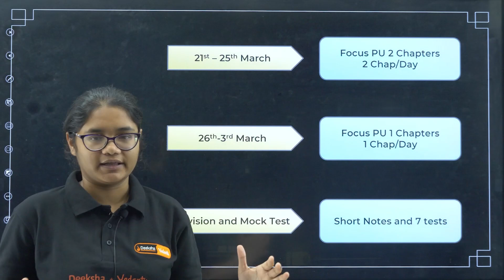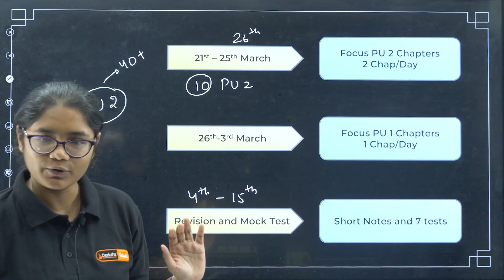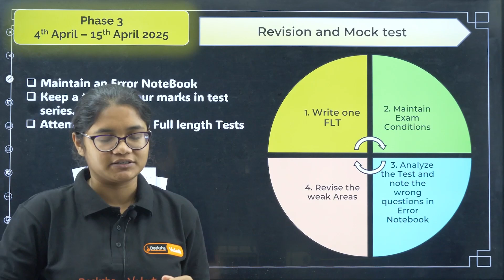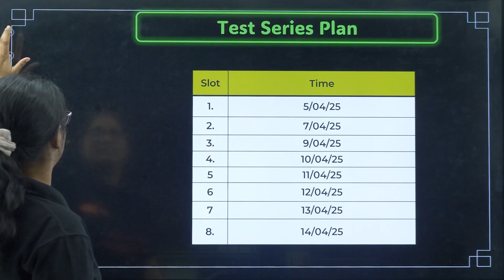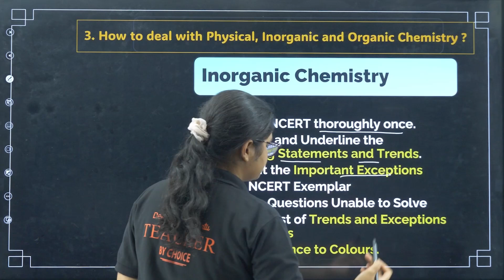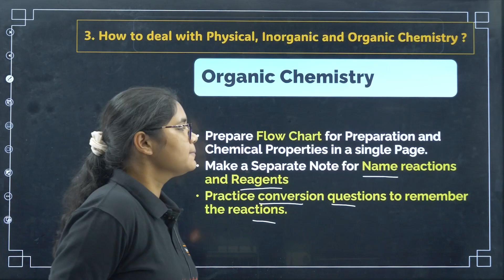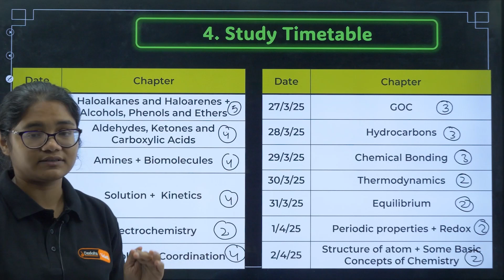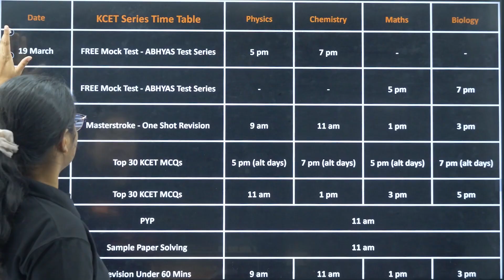Complete Roadmap To Score 50+ in KCET Chemistry 📝🧪👩🏻‍🔬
Are you preparing for the KCET 2025 and aiming for a 50+ score in Chemistry? You've come to the right place! In this KCET 2025 Chemistry Strategy video, Aishwarya Ma'am will guide you through the complete Chemistry syllabus with in-depth explanations, daily practice MCQs, and a structured 25-day study plan.

Timestamps: 00:00 – KCET 2025 Chemistry Complete Preparation
01:20 – 25 Day Strategy
07:07 – Most Important Topics
08:08 –How to study Physical, Organic and Inorganic Chemistry
06:36 – Daily Short Videos for KCET 2025 Preparation
07:31 – How This Strategy Will Benefit You
10:48 – Study Time Table
12:25 -  Best Study Resources
13:31 – How will deeksha Karnataka Help You ?